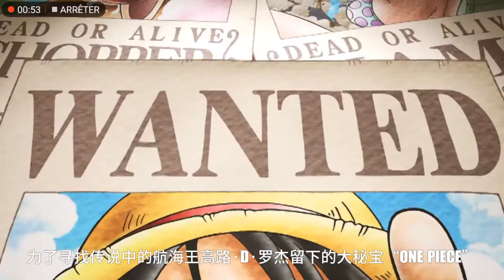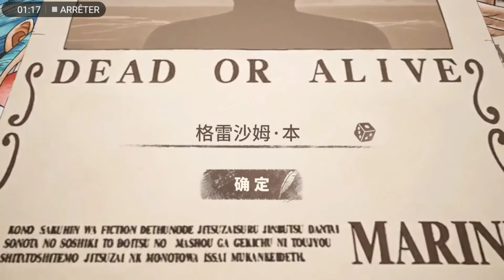ONE PIECE FIGHTING PATH MODE HISTOIR #1 (Le départ de luffy)!